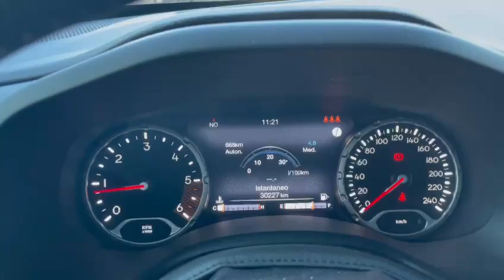JEEP RENEDAGE 1.6 MULTIJET LIMITED